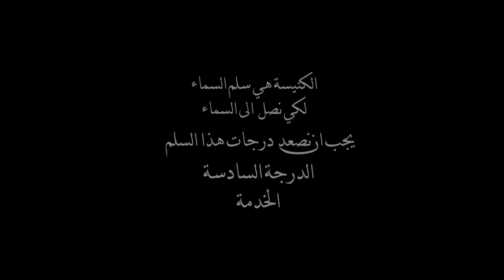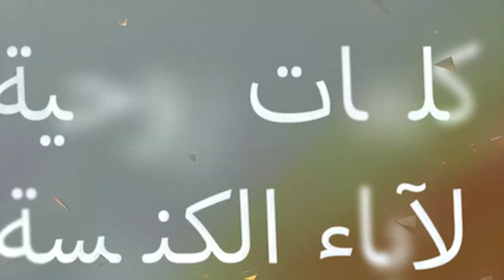٥٠ سنة في ٥٠ يوم - الحلقة ( ٤١)